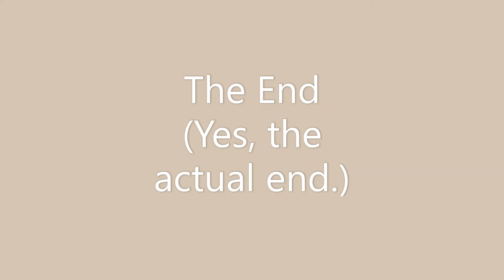The Tale of Two Bad Mice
Today, Ms. Margaret is reading "The Tale of Two Bad Mice".

But this isn't the only story she has read, check out her other read stories: